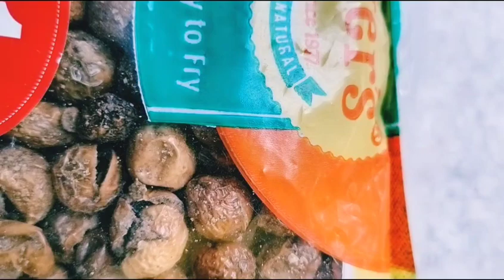খাবার দাবার কাজ কর্ম নিয়ে একটা vlog।। kolkata। vlog video।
kolkata
vlog video
food